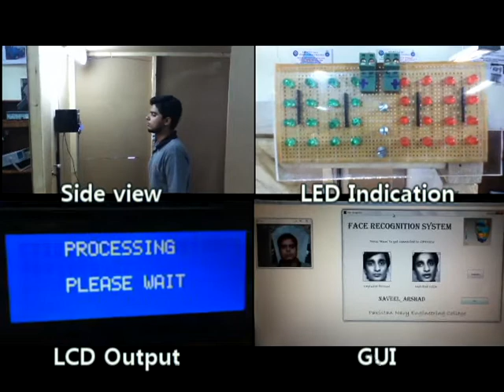Face Recognition System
Final Year Project NUST